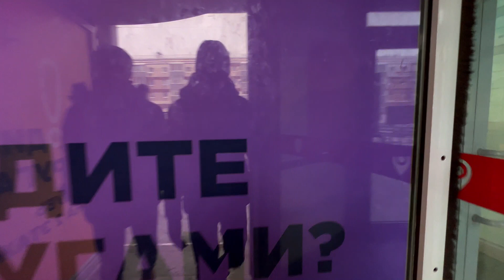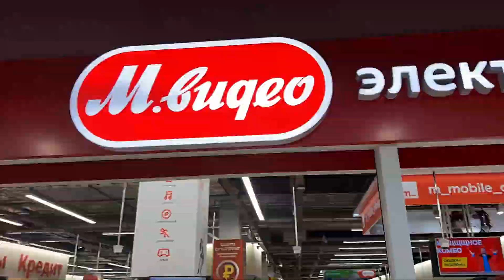Mall Visiting in Ufa Russia | Life in Russia as a Medical Student